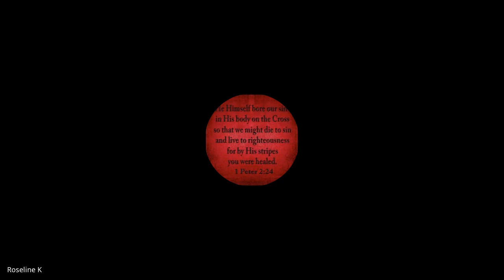Romans | Lecture 1: BC303-Rom-20230807